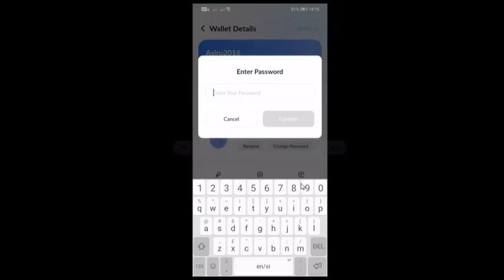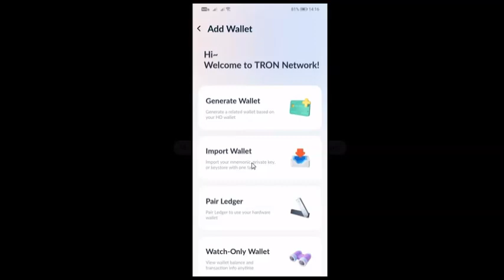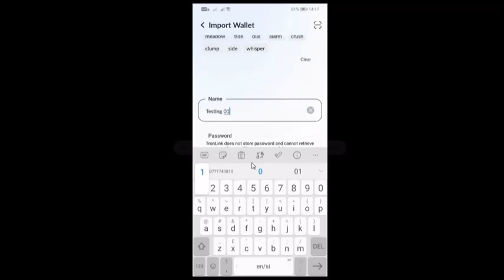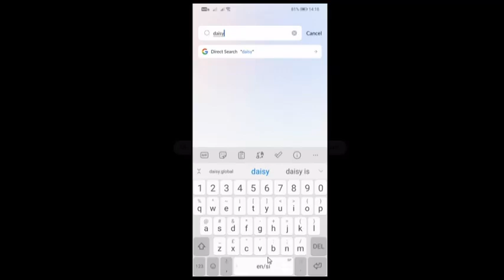D.AI.SY Account Restore ඩේසි ගිණුම නැවත ලබා ගන්නා ආකාරය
🌼🌼D.AI.SY ව්‍යාපෘතිය කියන්නේ 100$ න් සම්බන්ධ වෙන කෙනෙක්ට උනත් ඩොලර් මිලියනයක් උනත් උපයන්න පුළුවන් ව්‍යාපෘතියක්..
🌼🌼මේ වීඩියෝ එකෙන් අපි බලමු ඔබගේ දුරකථනය අස්ථානගත වීමකින් හෝ දෝෂයකින් වෙනත් දුරකථනයකට මාරු වීමට සිදුවුනහොත් නැවත D.AI.SY ගිණුම ලබා ගන්නෙ කියල..
🌼🌼ඔබටත‍් ජීවිත කාළය පුරාම ඩොලර් වලින් ආදායම් ලබන්න පුළුවන් එකම ව්‍යාපෘතිය D.Al.SY පමණයි 💰💰
🌼🌼Trading ගැන කිසිම දැනුමක් නැතුව ලොස් නොවී Trade කරන්න එන්න.. 💱💱

🌼🌼වැඩි විස්තර සඳහා අදම WhatsApp කරන්න 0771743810.
🌼🌼D.Al.SY සම්බන්ධ සියළු තොරතුරු රොබෝ කෙනෙකු හරහා ස්වයංක්‍රීයව ලබා ගන්න මේ Telegram Group එකට සම්බන්ධ වෙන්න..🤖🤖
ජය වේවා..!! 💐💐🙏🙏